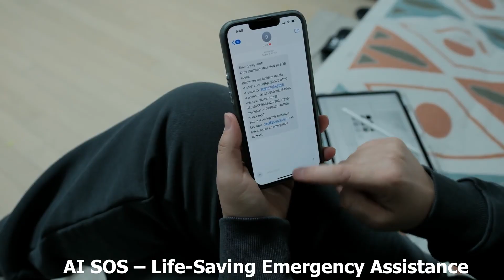Now on Kickstarter: Ultra PRO: Next-Gen Smart LTE Dashcam with Find My Tracking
Ultra PRO: Next-Gen Smart LTE Dashcam with Find My Tracking
360° Dual-Lens Recording, Built-in 4G LTE, Apple & Google Find My, AI Parking Mode, GPS, SOS Alerts, OBD-II Power, Weatherproof & more